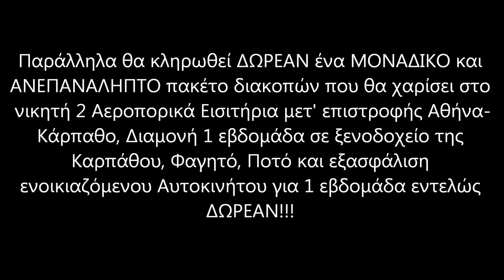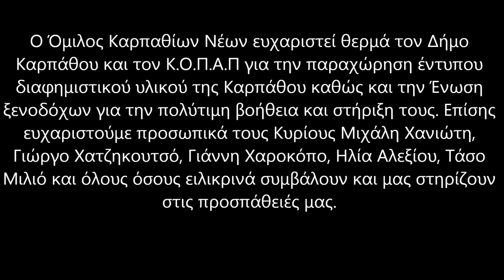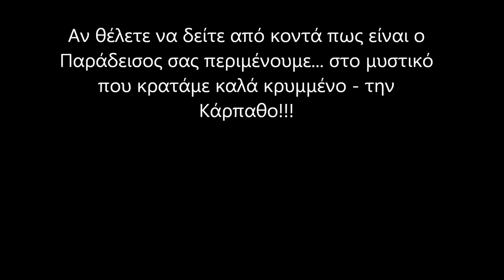Escape to paradise....visit Karpathos Island !!! wmv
Ο Όμιλος Καρπαθίων Νέων οργανώνει το Σάββατο 16 Ιουνίου 2012 μεγάλη διαφημιστική τουριστική καμπάνια της Καρπάθου στην Αθήνα.

Συγκεκριμένα, τα μέλη μας φορώντας διαφημιστικά μπλουζάκια που θα τυπωθούν για την καμπάνια, συνοδεία με άλλα μέλη μας που θα φοράνε τις παραδοσιακές φορεσιές του νησιού καθώς και με τους οργανοπαίχτες μας, θα βγουν σε κεντρικά σημεία της Αθήνας (Σύνταγμα, Μοναστηράκι, Athens Mall κτλ) και θα μοιράζουν έντυπο υλικό και πληροφορίες για το νησί της Καρπάθου!!!

Παράλληλα θα κληρωθεί ΔΩΡΕΑΝ ένα ΜΟΝΑΔΙΚΟ και ΑΝΕΠΑΝΑΛΗΠΤΟ πακέτο διακοπών που θα χαρίσει στο νικητή 2 Αεροπορικά Εισιτήρια μετ' επιστροφής Αθήνα-Κάρπαθο, Διαμονή 1 εβδομάδα σε ξενοδοχείο της Καρπάθου, Φαγητό, Ποτό και εξασφάλιση ενοικιαζόμενου Αυτοκινήτου για 1 εβδομάδα εντελώς ΔΩΡΕΑΝ!!!

Με λίγα λόγια, ένα ταξίδι στην υπέροχη Κάρπαθο για μια εβδομάδα Δωρεάν!

Η Καμπάνια αυτή πολύ πιθανόν να μεταδοθεί και από μεγάλους ραδιοτηλεοπτικούς σταθμούς της χώρας.

Με αυτό το τρόπο η νεολαία μας θέλει να συμβάλει έμπρακτα στην προώθηση και στην διαφήμιση του νησιού μας, έχοντας πάντα ως στόχο την ανάπτυξη και την προβολή της Καρπάθου.

Ο Όμιλος Καρπαθίων Νέων ευχαριστεί θερμά τον Δήμο Καρπάθου και τον Κ.Ο.Π.Α.Π για την παραχώρηση έντυπου διαφημιστικού υλικού της Καρπάθου καθώς και την Ένωση ξενοδόχων για την πολύτιμη βοήθεια και στήριξη τους. Επίσης ευχαριστούμε προσωπικά τους Κυρίους Μιχάλη Χανιώτη, Γιώργο Χατζηκουτσό, Ηλία Αλεξίου, Τάσο Μιλιό και όλους όσους ειλικρινά συμβάλουν και μας στηρίζουν στις προσπάθειές μας.